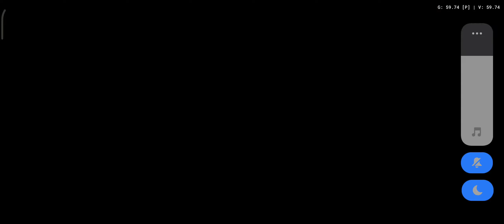Poco x6 Pro Tekken 5 Dimensity 8300 Ultra AetherX2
POCO X6 PRO 512/12GB RAM
CPU:MediaTek Dimensity 8300 Ultra
GPU:Mali-G615 MC6